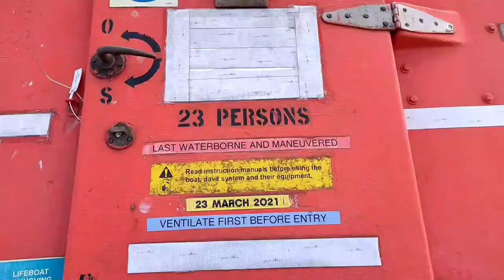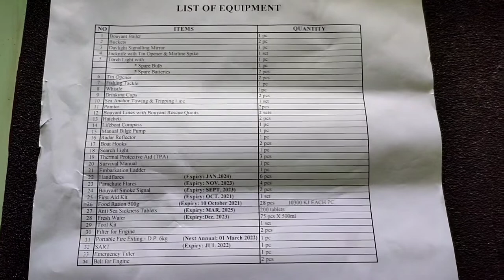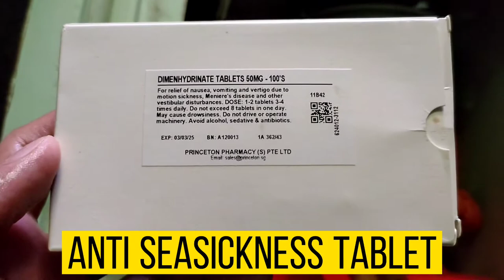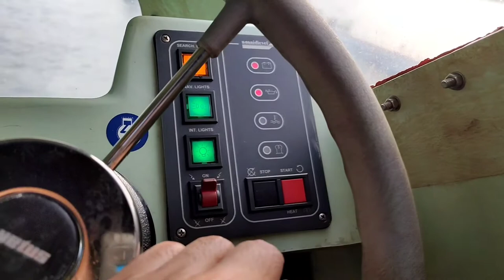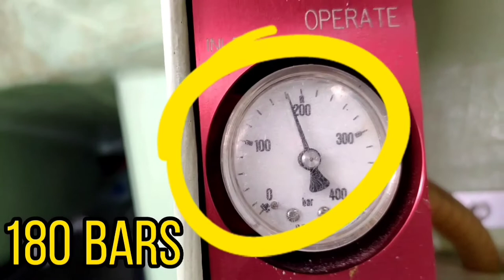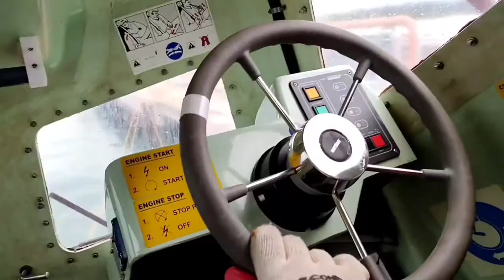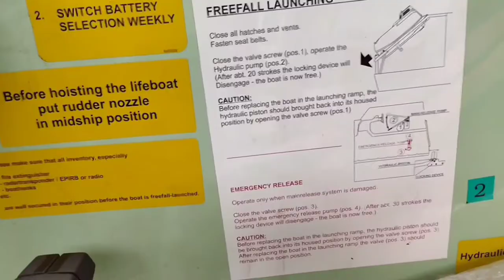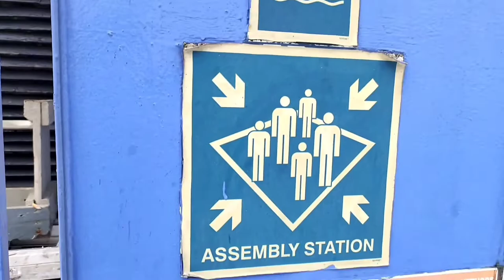MONTHLY INSPECTION OF LIFEBOAT - VLOG#15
In this Video I will show you how to conduct monthly inspection of Lifeboat

EQUIPMENT USED:
CAMERA PHONE - REALME5 PRO
VIDEO EDITOR APP - CAPCUT
OTHERS:
PICSART, GOOGLE ETC.

This Channel is all about the Job of a Third Officer onboard

As you all know this is the first rank officer before you can go to Second officer up to Captain

I will Try My best to share my knowledge and experience on this channel so that all  aspiring Deck Officer will have the idea on how to become a Third Officer onboard